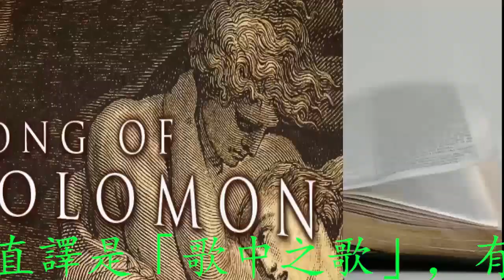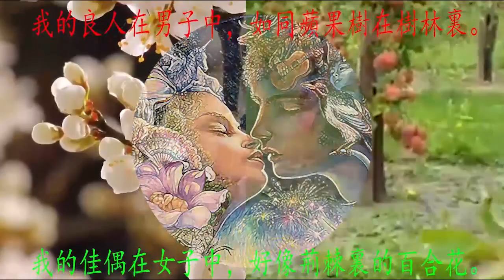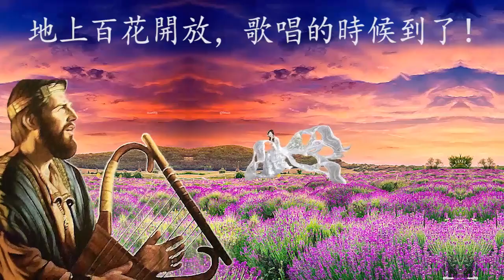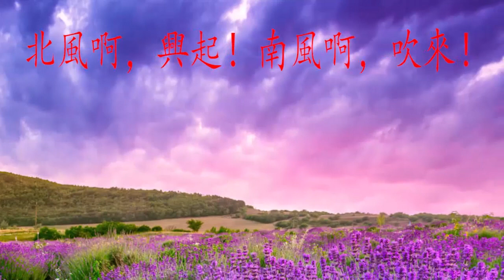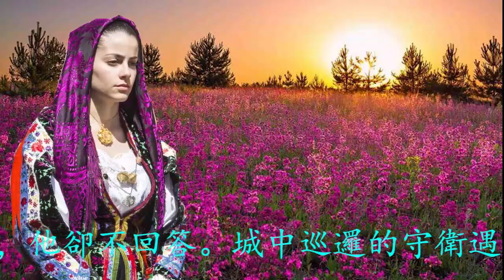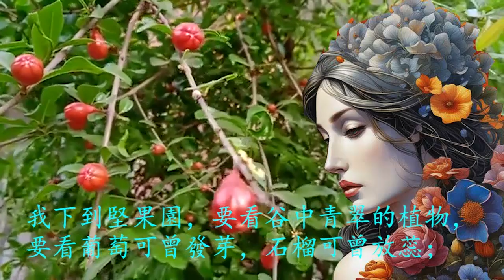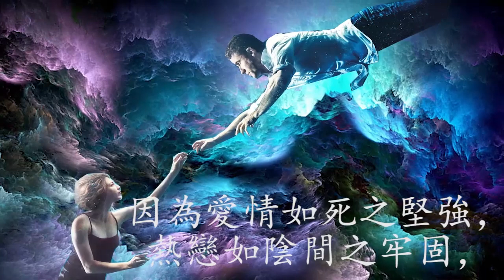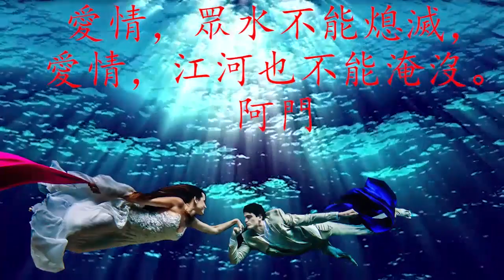Song of Songs, Cantata 大合唱 雅歌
《雅歌》的希伯來原文名稱直譯是「歌中之歌」，有「最優美之歌」之意，有些譯本稱為「所羅門的歌」，因為希伯來原文開宗明義說這些詩歌是所羅門的作品（參王上4．32）。本書屬希伯來聖經的「五聖卷」之一，猶太人傳統在逾越節的安息日閱讀這卷書。本書內容獨特，是一本愛情詩歌集，以詩歌的體裁描寫男女互相傾訴愛慕之情。然而，這豐富的意蘊不僅局限於婚姻男女，而是透過良人和書拉密女之間矢志不渝的愛情，歌頌了上帝與他所愛的人莊嚴永恆的愛。因此猶太人認為，本書是描寫上帝和他選民的關係，但基督徒則認為是喻表基督和教會的關係。

雅歌的 結構劃分：第一首：愛在開花（1．2—2．7）。第二首：愛在渴慕（2．8—3．5）。第三首：愛在計劃（3．6—5．1）。第四首：愛在尋找（5．2—6．3）。第五首：愛在舞蹈（6．4—8．4）。第六首：愛之堅強非任何財寶可換（8．5—14）

大合唱《雅歌》開始是樂隊的序曲，所以一共有七個樂章組成：1：序曲，2：愛在開花，3：愛在渴慕，4：愛在計劃，5：愛在尋找，6：愛在舞蹈，7：愛之堅強。

大合唱《雅歌》
Cantata “Song of Songs”
詞選自所羅門《雅歌》
梁二黑作曲